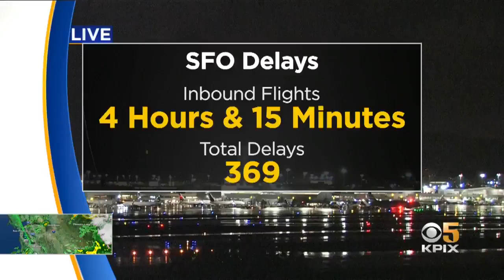Heavy Snow, Whiteout Conditions Over Donner Pass, Chains Required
Drivers heading over Donner Pass Saturday night should get ready for heavy snow and whiteout conditions. Chains controls are in effect on Highway 50. Bob Malcolm talked to drivers trying to brave the storm.